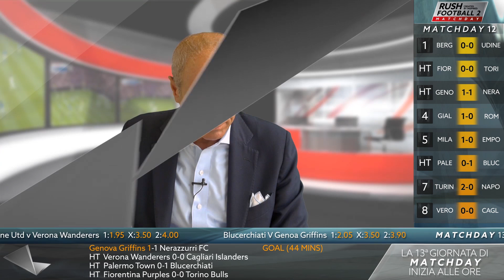Rush Football 2 Matchday (Italian - with commentary)